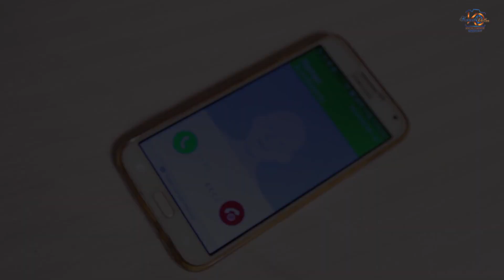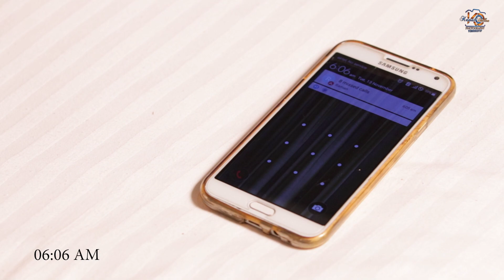Candle Light | Best Pre Wedding | Gurwinder + Ramandeep | Kamal Dhillon Photography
Kamal Dhillon Photography
Lohian Khas (Jal.)
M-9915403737